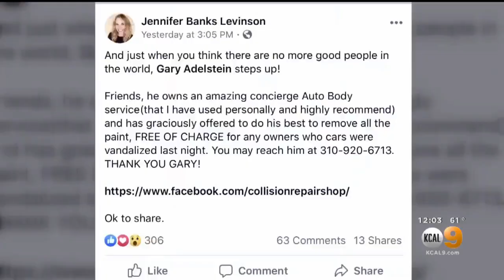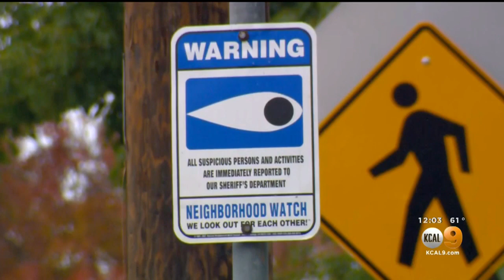Search Continues For Vandals Who Tagged Dozens Of Cars In Calabasas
Authorities continue to search for the suspect or suspects who spray-painted and slashed the tires of at least two-dozen vehicles in Calabasas overnight Tuesday, including at an Audi dealership. Kara Finnstrom reports.